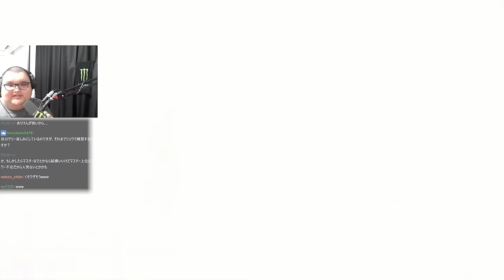意外と知られていない初心者向けおすすめキャラを解説するありけん【ありけん/スト6/切り抜き】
0:00 OP
0:08 モダンリュウ